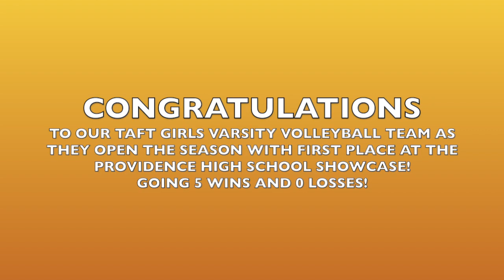Toreador News #1 (Monday, August 30, 2021)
Taft High School Announcements for Monday, August 30, 2021

Important Information and Links:

To check out a Chromebook, fill out a request form using the link found on tafthigh.org

Senior Steering Instagram - @TaftHSClassof2022

Taft ASB Instagram - @taftcharter.asb